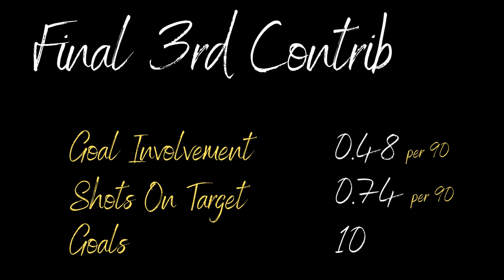Top Transfer Targets 2023 - Midfielder - Eberechi Eze - Crystal Palace FC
Crystal Palace's no. 10 had a really strong end to the season, leaving him as one of the best talents in English football. Is anyone going to snap him up in this window?

Eberechi Oluchi Eze is an English professional footballer who plays as an attacking midfielder for Premier League club Crystal Palace.